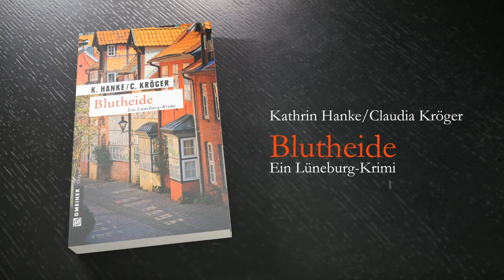Trailer Krimi "Blutheide" von Kathrin Hanke und Claudia Kröger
ANGST IN DER IDYLLE  Mit dem Umzug von München nach Lüneburg erhofft Katharina von Hagemann sich ein Ende ihrer Alpträume. Aber auch in der Kleinstadt geht es nicht nur beschaulich zu: Drei kurz aufeinanderfolgende Morde halten die junge Kommissarin und ihren Chef Benjamin Rehder in Atem. Schnell scheint klar, dass sich in Lüneburg ein Serientäter herumtreibt, doch sind weder ein Motiv noch eine einheitliche Vorgehensweise erkennbar. Als eine Achtjährige verschwindet, spitzt sich die Lage zu ...